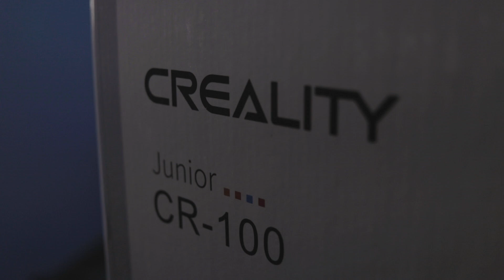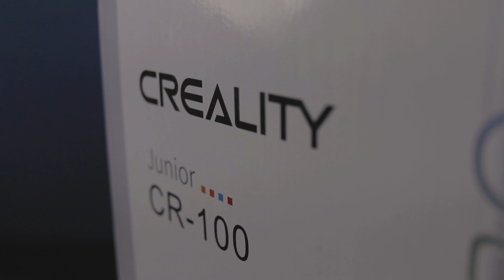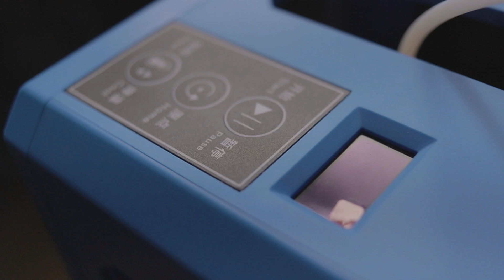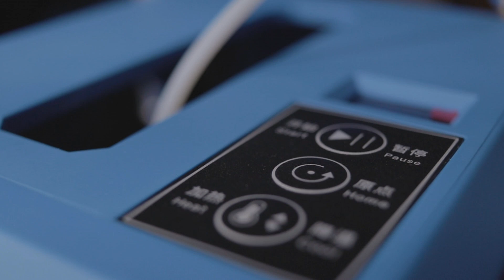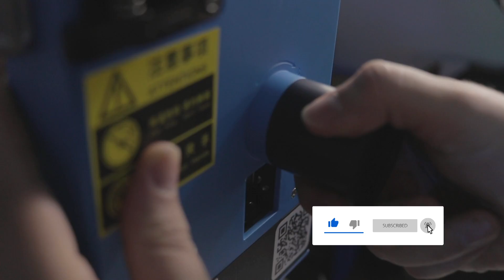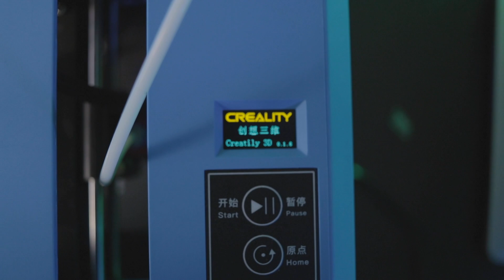UNBOXING: A MENOR IMPRESSORA 3D que já usei, Creality CR-100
Ela cabe dentro de uma Ender 3... impressionante de tão pequena! Neste vídeo, vamos fazer o Unboxing e deixar nossas primeiras percepções da Creality CR-100, uma impressora 3D criada para o mercado de educação, que pode ser usada nas escolas e operada até por crianças, segundo o fabricante. Será que estamos presenciando a criação de uma nova categoria de impressoras 3D? É o que a gente vai começar a entender neste que é o primeiro de uma séria de vídeos com o pequenino equipamento! Primeiro vídeo no Brasil sobre a CR-100, espero que goste... conteúdo Original  e inédito 3D Print Academy ;-)